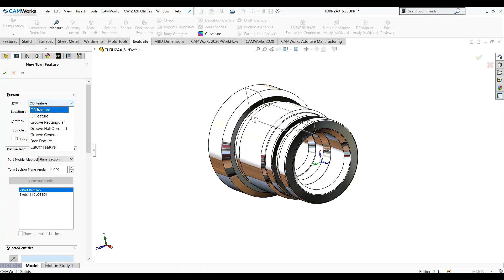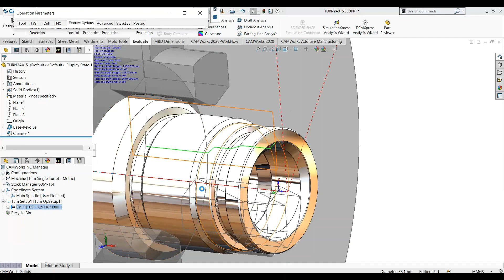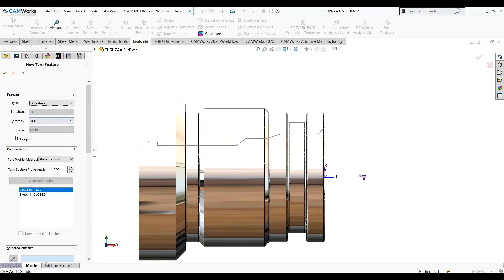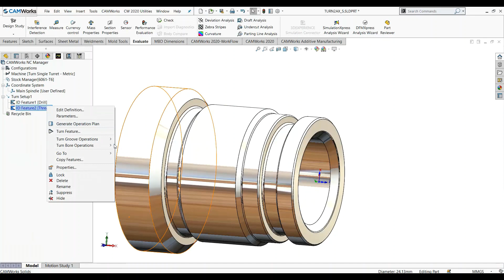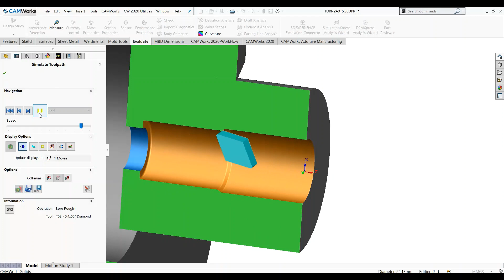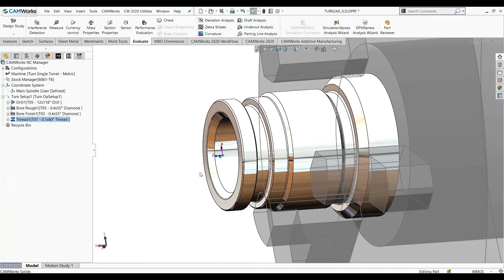CAMWorks Turning Tutorial - 9 ID Threading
This video shows the functionality of Threading Operation for ID Feature in Turning Machine Through CAMWorks Software.